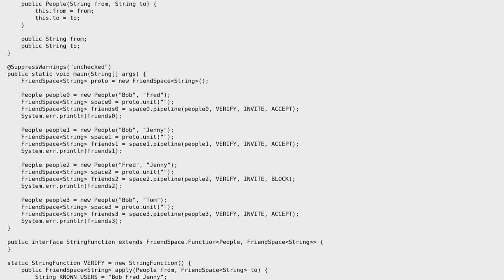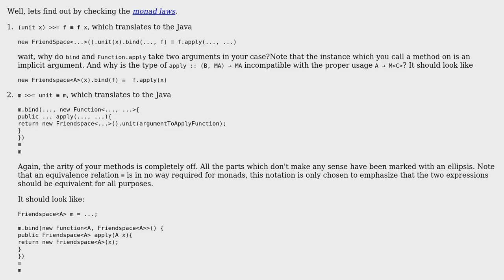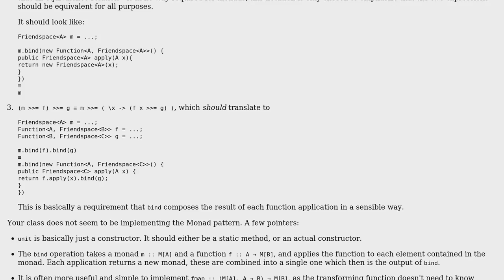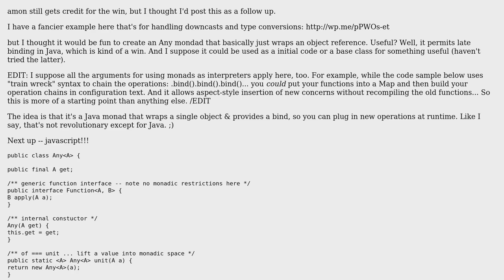Code Review: A monad in Java (FriendSpace and People) (2 Solutions!!)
Code Review: A monad in Java (FriendSpace and People)

With thanks & praise to God, and with thanks to the many people who have made this project possible! | Content (except music & images) licensed under CC BY-SA | Music | Images & others | With thanks to user sea-rob user fgb user amon and the Stack Exchange Network Trademarks are property of their respective owners. You are responsible for your own actions.